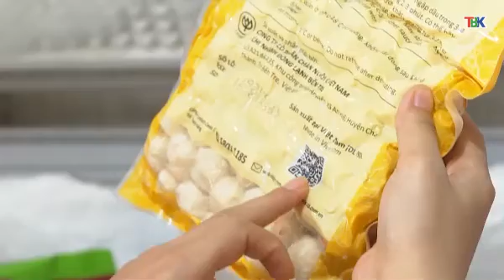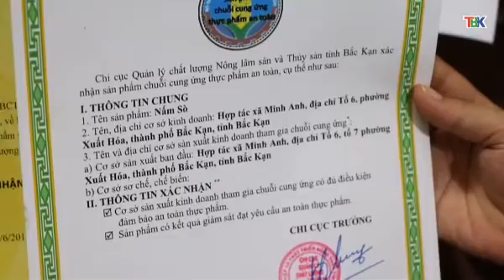26 5 An toàn đời sống Đài PT&TH Bắc Kạn